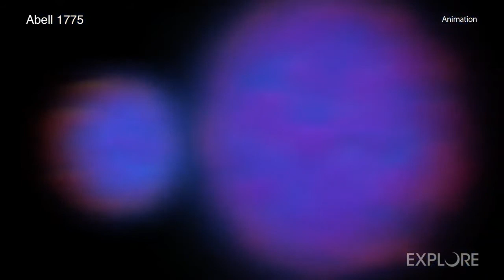¿Qué ocurre cuando chocan grupos enteros de galaxias?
Los cúmulos de galaxias son los titanes del espacio, y cuando chocan pueden ocurrir cosas extraordinarias. Un nuevo estudio realizado con el observatorio de rayos X Chandra de la NASA examina las repercusiones tras el choque de dos cúmulos de galaxias.

☕ Y si te ha gustado mucho o has aprendido algo, recuerda, 𝐧𝐨𝐬 𝐩𝐮𝐞𝐝𝐞𝐬 𝐢𝐧𝐯𝐢𝐭𝐚𝐫 𝐚 𝐮𝐧 𝐜𝐚𝐟é ☕;

𝐂𝐑É𝐃𝐈𝐓𝐎𝐒 .

Traducción: Los Dados de Einstein.

 👇 𝐘 𝐀𝐇𝐎𝐑𝐀 𝐓𝐔𝐒 𝐏𝐄𝐐𝐔𝐄Ñ𝐀𝐒 𝐎𝐁𝐋𝐈𝐆𝐀𝐂𝐈𝐎𝐍𝐄𝐒 👇
Esto nos anima a seguir trabajando y nos ayuda a saber que videos os resultan interesantes,
👉 𝑺𝑼𝑩𝑺𝑪𝑹Í𝑩𝑬𝑻𝑬 📩: ¿Quieres visitar el espacio de nuestra mano? Pues subscríbete a nuestro canal. Un buen número de subscriptores ayudará a posicionar el canal y a que este llegue a más gente.
👉 𝑪𝑶𝑴𝑷𝑨𝑹𝑻𝑬 🎁: Seguro que conoces a alguien al que el contenido de este video le puede interesar. Compártelo con él. ¡Ayúdanos a crecer!
👉 𝑰𝑵𝑽𝑰𝑻𝑨𝑵𝑶𝑺 𝑨 𝑼𝑵 𝑪𝑨𝑭É ☕: Si te ha gustado el video o has aprendido algo y quieres hacer una pequeña aportación puntual para que nos tomemos un café (o una cerveza) a tu salud, pásate por esta dirección
¡Y recuerda avisarnos para que te mencionemos!